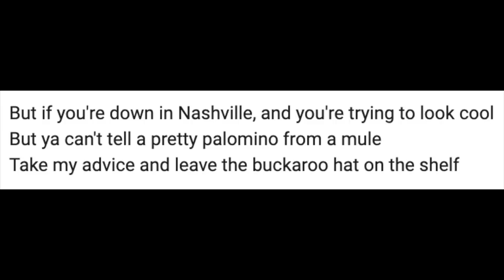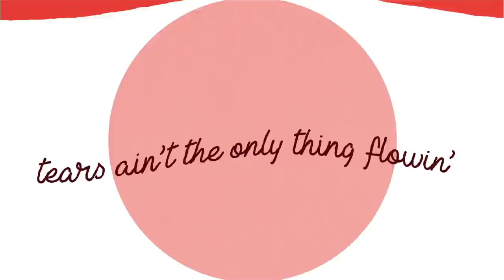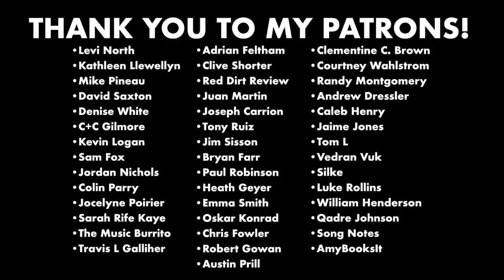The 20 Best Country Songs of 2020 (Minor Hits & Non-Singles)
Today's video is my final "Best of" video for 2020 country music. This one is about the best songs that weren't hit singles -- or just stuff that I wanna mention at the end of the year that really felt impactful. As I say in the video, I kinda know this list is impossible/stupid to make, so just don't overthink it!

00:00 Intro and Rules
01:34 - 20th - 11th
07:58 - 10th - 1st
15:43 - Honorable Mentions and Outro